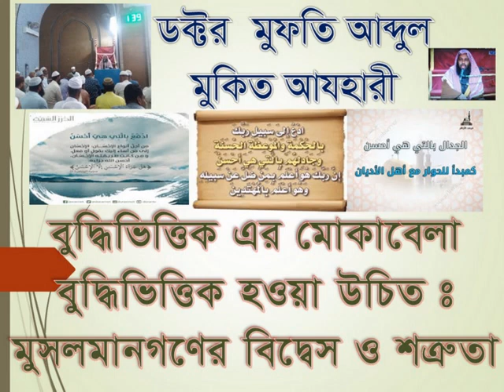ড. মুফতি আব্দুল মুকিত আযহারী,বুদ্ধিভিত্তিক এর মোকাবেলা د عبد المقيت الأزهري: مقابلة الباطل بالحكمة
ড. মুফতি আব্দুল মুকিত আযহারী,বুদ্ধিভিত্তিক এর মোকাবেলা বুদ্ধিভিত্তিক হওয়া উচিতঃ মুসলমানগণের বিদ্বেস ও শত্রুতায় বাড়াবাড়ি  الدكتور المفتي عبد المقيت الأزهري: الجدال ومقابلة الباطل بالحكمة وبالموعظة وبالتي هو أحسن : ولكن مقابلة الاسلام بالتعسف والتجبر